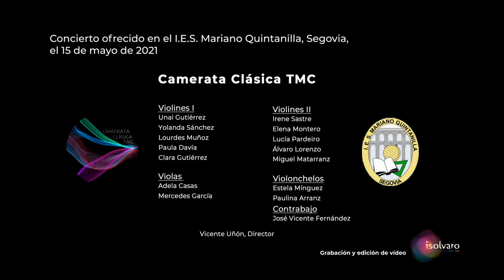E. Grieg: Suite Holberg Op. 40 - Präludium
Camerata Clásica TMC
Vicente Uñón, director

Concierto realizado el 15 de mayo de 2021 en el IES Mariano Quintanilla, Segovia